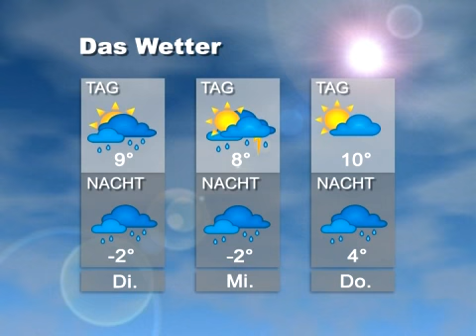Wetter für Trier vom 14. April '08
Wetterbericht für die Region.